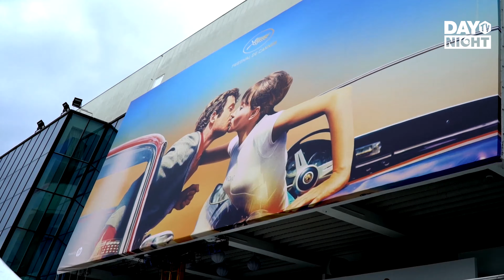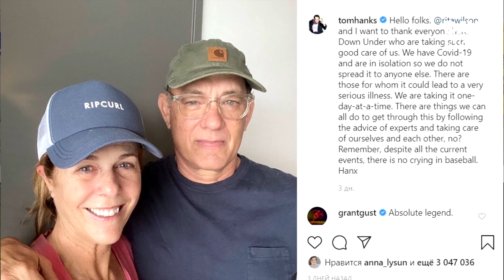Коронавирус наносит удар по кино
Коронавирус продолжает разрушать не только здоровье людей, но и целые отрасли! Остановилась практически вся киноиндустрия! В Голливуде заговорили уже о многомиллиардных убытках, ведь уже закрылось большинство кинотеатров, и остановилось немало съемочных процессов. А сколько премьер перенесли!